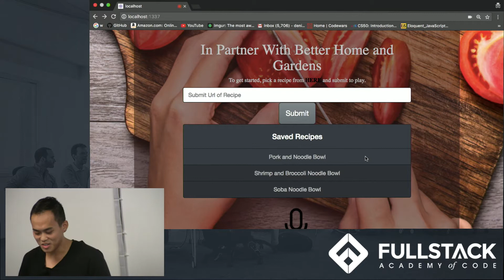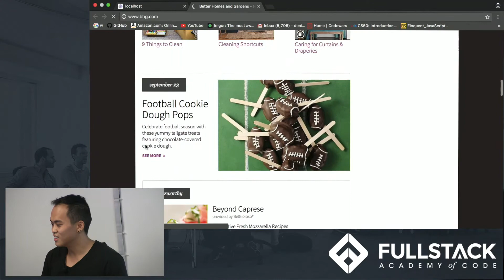Stackathon Presentation: What's Next?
Are the steps confusing in this recipe? Do you want to check the instructions but do not want to touch your cookbook or laptop with dirty hands?

Solving a personal problem with cooking, Denis created this app to play back recipes with basic voice command. Using a web speech api, web recognition api tinyreq api for GET request, and Cherrio api for j-query selecting, He created an app that scrapes the instructions from an inputed URL and plays the instructions one at a time according to user's voice commands. At this time only one website format can be scrapped correctly but a universal api is being created as we speak so soon it can accept all URL inputs! There is many possible improvements still for this application, use it or improve it today at "